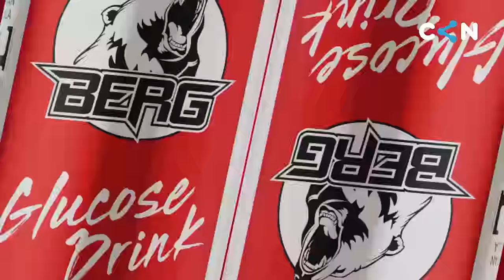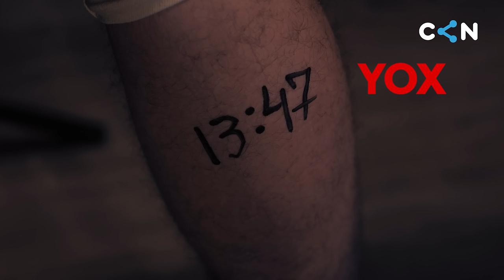Salamatı budur #34 | Tattoo ustası